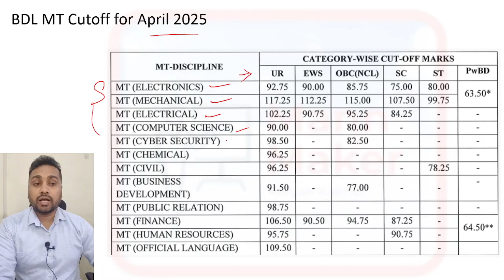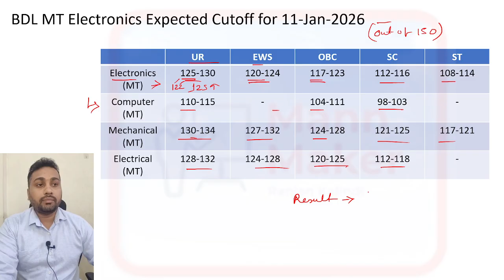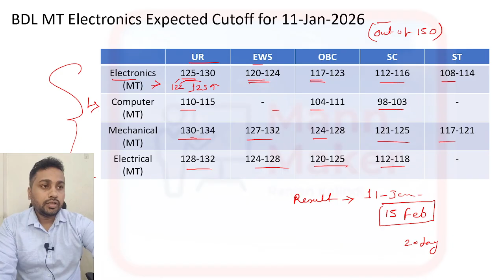BDL MT 2026 Expected Cutoff & Result Date | EC, ME, CS, EE | BDL Exam | BDL Previous Year Cut off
The Mann Maker, Ranjan Kumar,
In this video, we discuss the BDL Management Trainee (MT) 2026 expected cutoff marks and result date for all major engineering branches – Electronics (EC), Mechanical (ME), Computer Science (CS), and Electrical (EE).

BDL MT 2026 expected cutoff

BDL MT 2026 cutoff expected marks

BDL MT 2026 result date

BDL MT 2026 result update

BDL Management Trainee 2026 exam analysis

BDL MT exam review 2026

BDL MT 2026 EC cutoff

BDL MT 2026 ME cutoff

BDL MT 2026 CS cutoff

BDL MT 2026 EE cutoff

BDL MT expected cutoff Electronics Mechanical CS EE

BDL MT 2026 answer key & cutoff analysis

BDL MT 2026 answer key review and cutoff

BDL MT 2026 expected cutoff marks & review